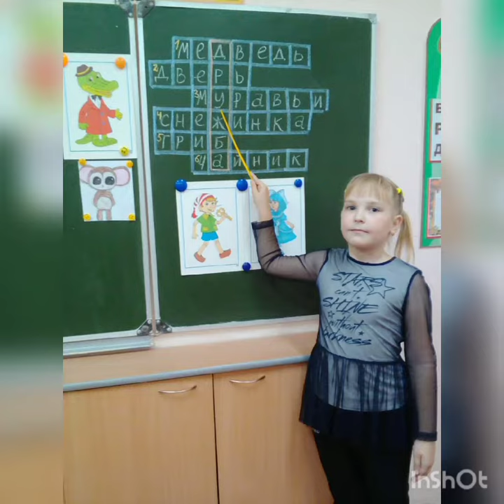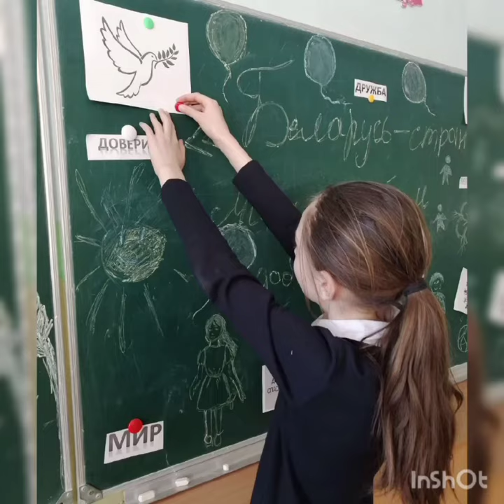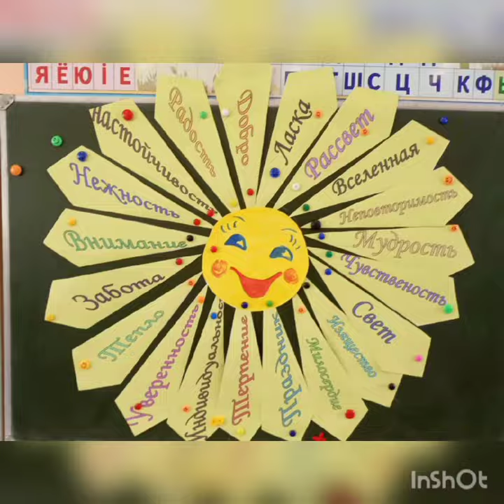Творческая работа Ильи Змачинского, учащегося 5-го класса гимназии г. Дзержинска, "Родная школа"